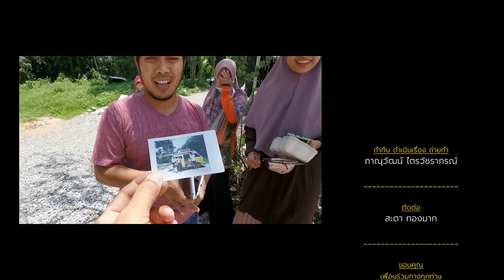[MiniYellowVan x ล่ามพระยา] บาเจาะ - บันนังสตา & Friends - Ep.12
บันนังสตา มุมมองจากภายนอก คือพื้นที่สีแดง
โดยเฉพาะ ต.บาเจาะ ที่สีแดงนั้นเข็มกว่าที่อื่นๆ
แต่ว่ามันจริงหรือ...
จากที่ผมได้เข้าไปสัมผัสมา บอกได้เลยว่าพื้นที่แห่งนี้ สีเขียวมากกว่าที่ใดๆ
ไปครับ ไปเที่ยวบันนังสตากัน 😊

ขอบคุณแบวันอาลี ที่ได้ต้อนรับพวกเราเป็นอย่างดี
และขอบคุณอีกหลายๆคนในคลิป
เป็นอีกความทรงจำที่ผมประทับใจมากๆครับ
ขอบคุณน้องหมิง เพจล่ามพระยา ที่ร่วมเดินทางไปด้วย ช่วยถ่ายและช่วยชิม
ขอบคุณที่รับชมและขอบคุณที่ติดตามกันครับ 💛